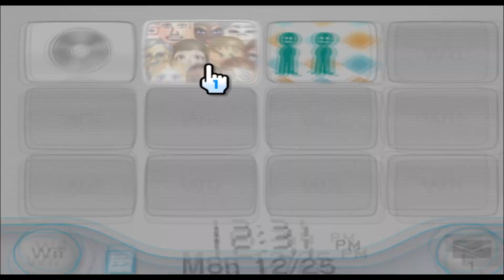Woodstock - Peanuts - Mii 1745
little birdy y do u fly up side downnn

(suggested by Haren)

1745/10100

Plaza: 99

Parade: 1644